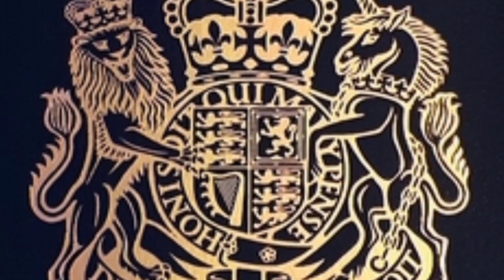Brexism is fascism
Fascism is Brexit